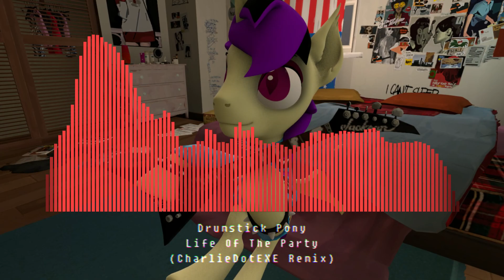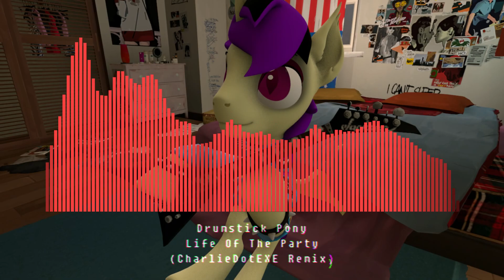Drumstick Pony - Life Of The Party (CharlieDotEXE Remix)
I'M BACK!!! and no i'm not going anywhere. I've been working on new tunes and working on that new album still, but due to waiting for too long that album will have to be delayed until sometime in 2024